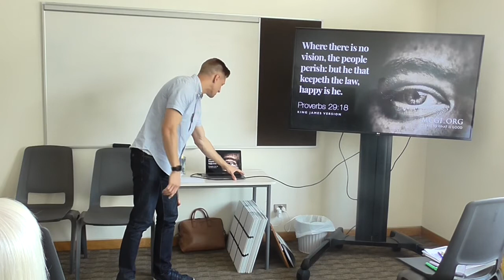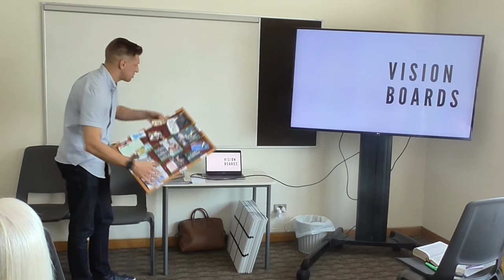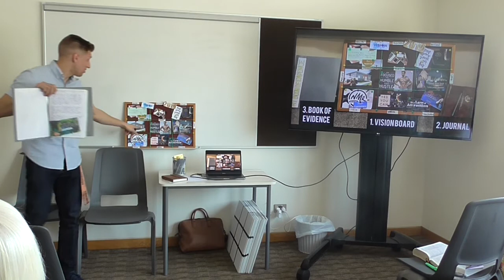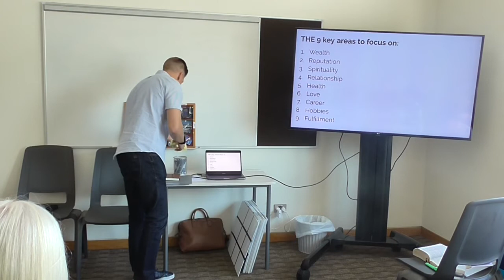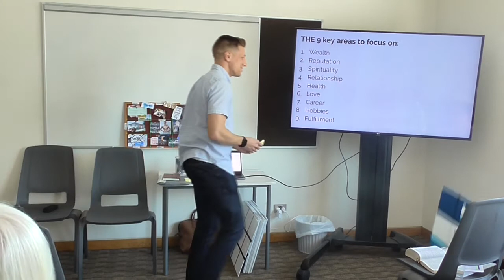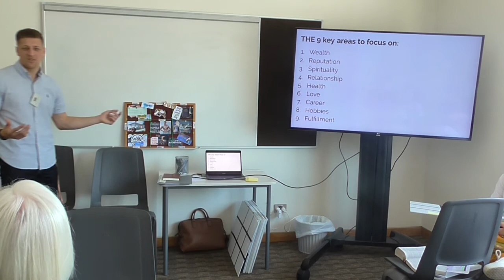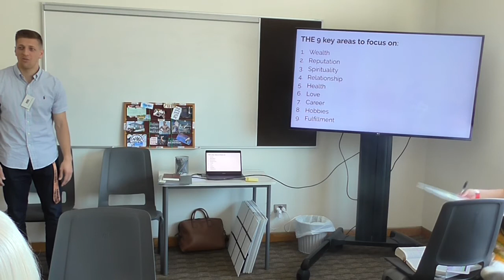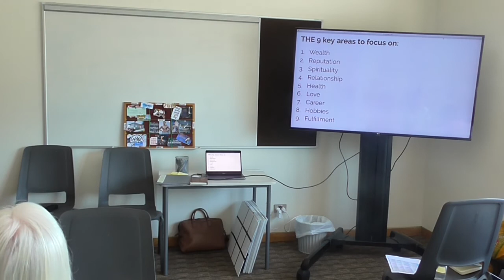Every Pathway Starts Off with a Vision -Ben Armstrong, NZ Education Week 2019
Find out how one simple change in your life can increase your ability to accomplish up to 80% of your goals. Use the magic of a vision board.  Presented at the 2019 New Zealand Education Week under the Welfare and Self-Reliance Services Department of the Church of Jesus Christ of Latter-Day Saints.